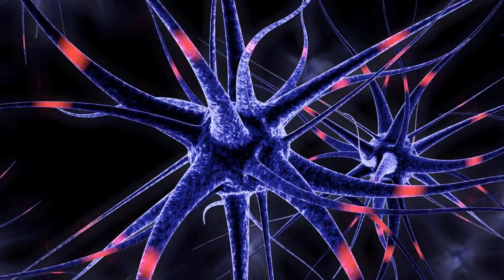The Neurological Impact of Solar Weather: What You Need to Know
The human mind is a complex electrical organ, the radiation of the sun can make a difference on a daily basis, but when solar storms strike what can we expect? Be aware of upcoming storms and sign up with flareaware and receive notifications and alerts before the storm.